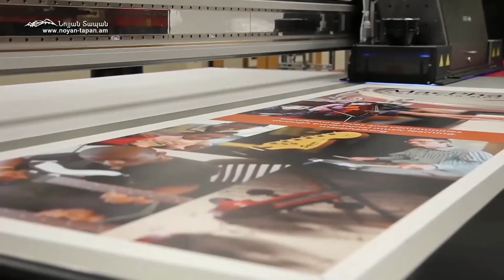Կամ կկատարեք մեր պահանջները, կամ․․․ Ադրբեջանը պահանջում է, որ Արցախում որևէ հայ զենք չունենա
Նոյյան Տապան. «Քննարկում». Հյուր՝  Քաղաքական գիտությունների հայկական ասոցիացիայի ղեկավար, պատմական գիտությունների թեկնածու Բենիամին Պողոսյան